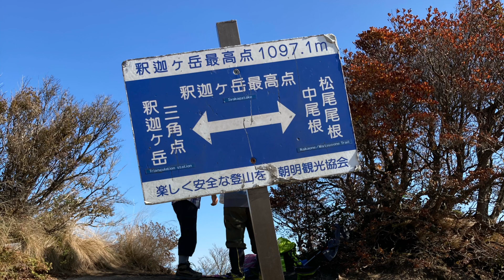釈迦ヶ岳登山 鈴鹿セブンマウンテン 絶景！紅葉と大蔭のガレ 日帰り登山 ソロ登山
鈴鹿山脈はこの時期紅葉がどの山も素晴らしい。昨年登った釈迦ヶ岳ですが、改めて紅葉の釈迦ヶ岳を拝みに中尾根新道で釈迦ヶ岳へ登りました。素晴らしい絶景でした。是非動画をご覧いただければと思います。

簡単山飯 釈迦ヶ岳でサッポロ一番みそラーメンをメスティンで作ってみた

鈴鹿セブンマウンテン 藤原岳登山 バリルート孫太尾根ルートで登ってみた

御在所岳登山 鈴鹿セブンマウンテン 中登山道で最高の紅葉を見に行こう！

雨乞岳登山 鈴鹿セブンマウンテン 東雨乞岳から雨乞岳の稜線 360度の眺望

鈴鹿セブンマウンテン 入道ヶ岳登山 台風一過で快晴！360度の眺望が素晴らしかった

立ち寄り湯
三休の湯